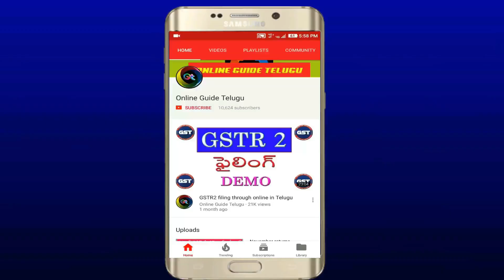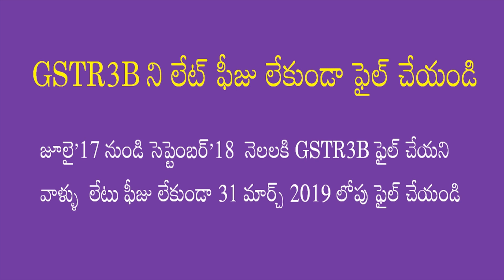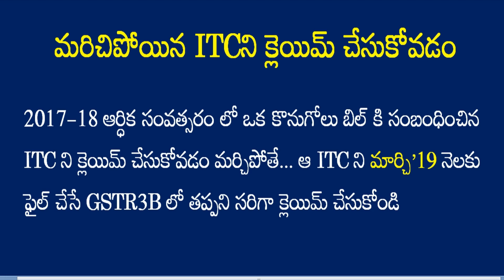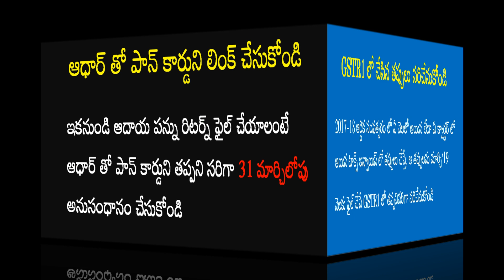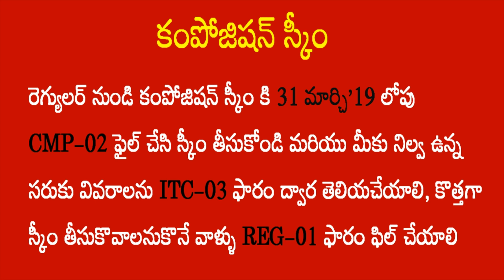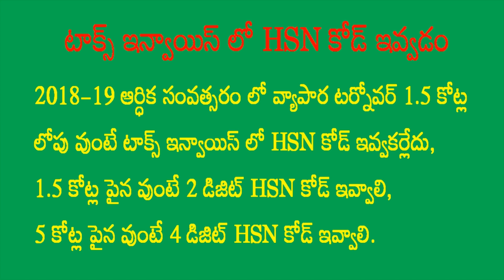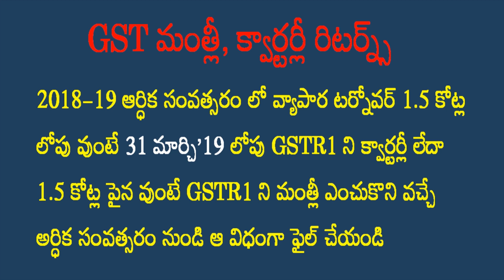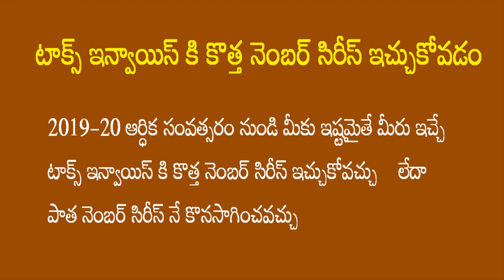IMPORTANT GST WORKS TO DO BEFORE 31 March'19 - 31 మార్చి'19 లోపు మీరు చేయవలసిన ముఖ్యమైన పనులు